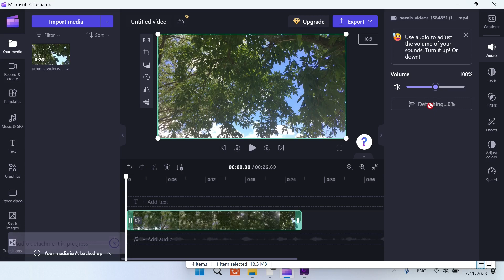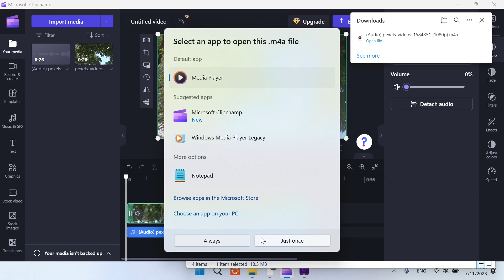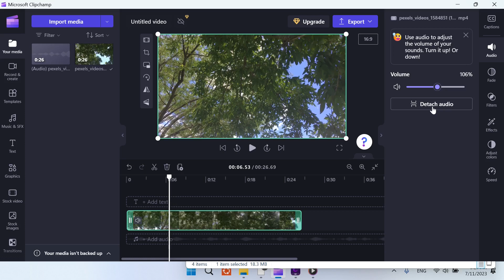كيفية فصل الصوت عن الفيديو باستخدام برنامج المونتاج clipchamp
طريقة فصل الصوت عن الفيديو باستخدام برنامج المونتاج clipchamp